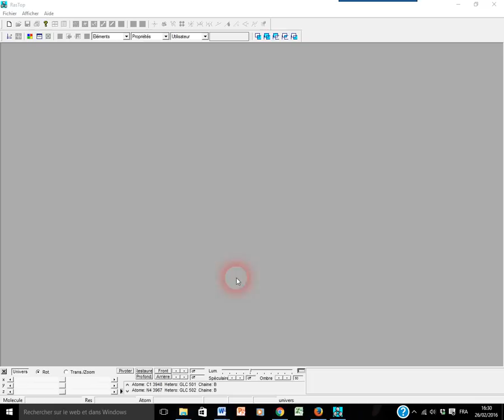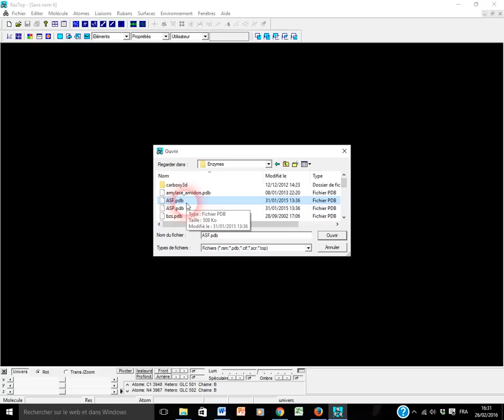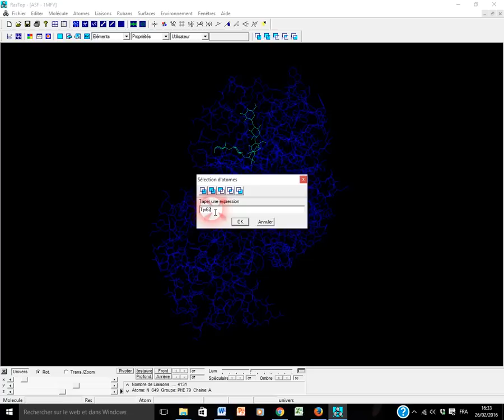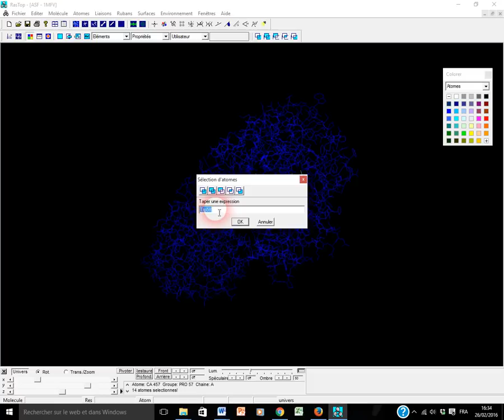Tutoriel Rastop Enzymo